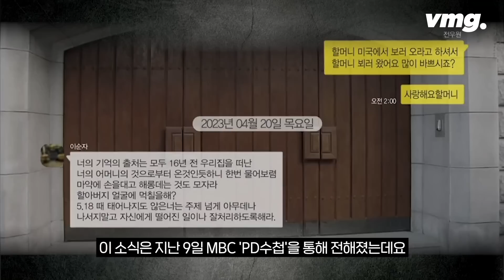돌아오라던 이순자…5·18 사죄한 전우원에 비난 문자 / 비머pick / 비디오머그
고 전두환 씨의 배우자 이순자 씨가 일가 비리를 폭로하고 5·18 민주화운동 피해자들에게 사과한 손자 전우원 씨에게 '주제넘게 나서지 말라'며 질책했습니다.

이 소식은 지난 9일 MBC 'PD수첩'을 통해 전해졌는데요,

프로그램에서 전우원 씨는 미국에서 돌아오라던 할머니 이순자 씨를 찾아갔습니다.

하지만 연희동 집에 들어갈 수 없었고, 이 씨는 전화도 받지 않았습니다.

전 씨는 할머니에게 자신이 왔다며 '사랑해요 할머니'라는 안부 메시지를 남겼습니다.

하지만 할머니 이순자 씨의 반응은 차가웠습니다.

이 씨는 "너의 기억의 출처는 모두 16년 전 우리 집을 떠난 너의 어머니의 것으로부터 온 것인 듯하니 한 번 물어보라"고 말했습니다.

이어 "마약에 손을 대고 해롱대는 것도 모자라 할아버지 얼굴에 먹칠을 해?"라면서 "5·18 때 태어나지도 않은 너는 주제넘게 아무 데나 나서지 말고 자신에게 떨어진 일이나 잘 처리하도록 해라"라고 덧붙였습니다.

(구성 : 김도균, 편집 : 이기은, 출처 : MBC PD수첩, 제작 : 디지털뉴스기획부)